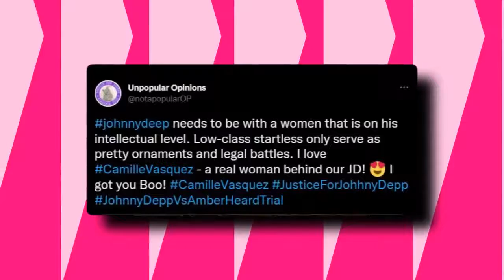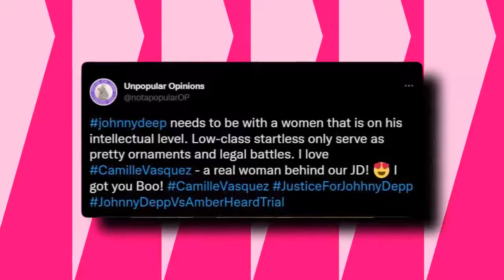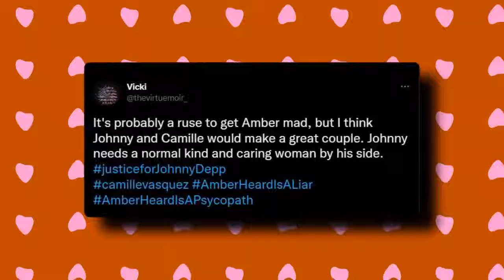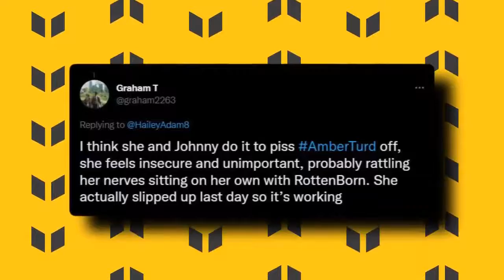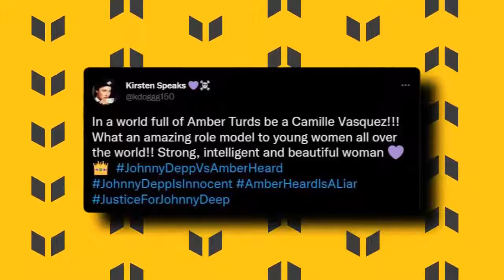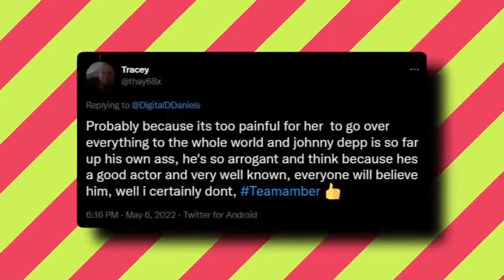This Is Illegal!- Amber Heard RAGES On Johnny Depp For Dating His Lawyer